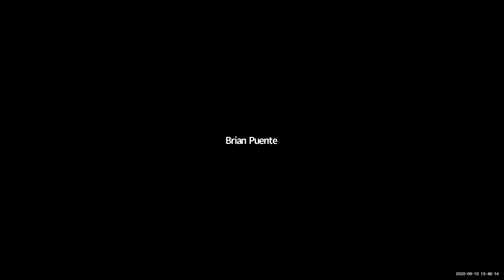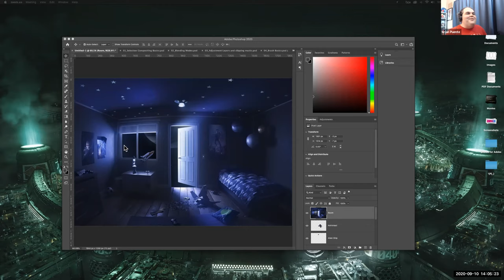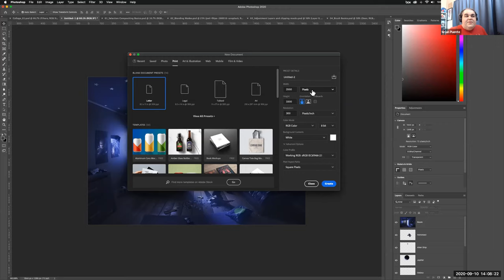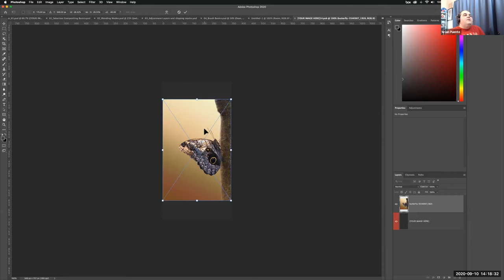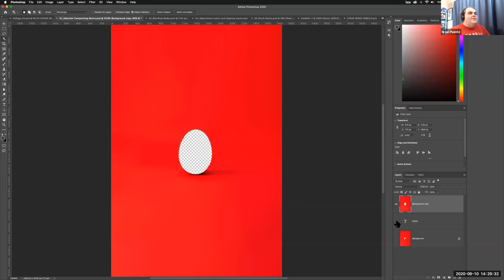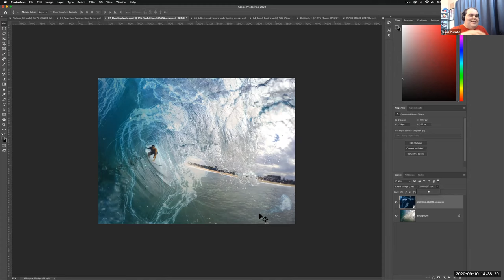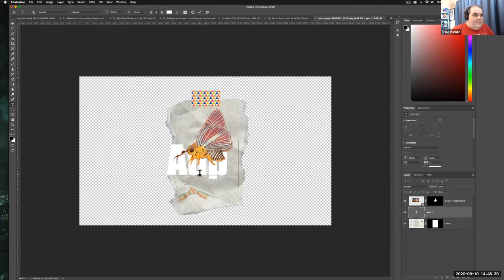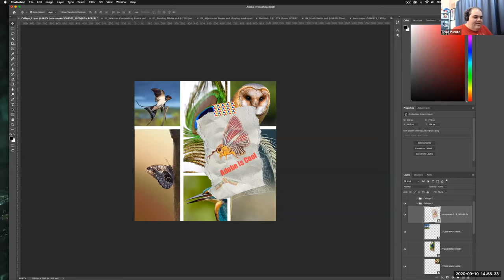Digital collages using Adobe Photoshop - CLAPS 2020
Presenter: Brian Puentes, University of Arizona